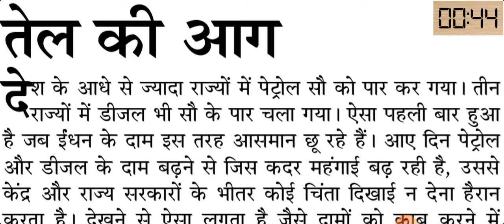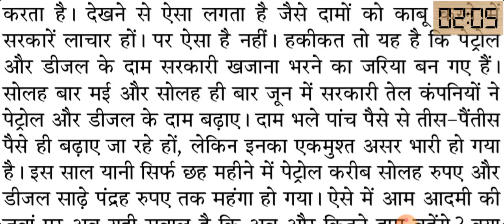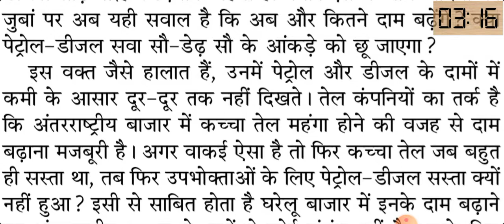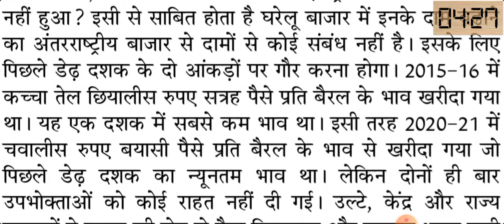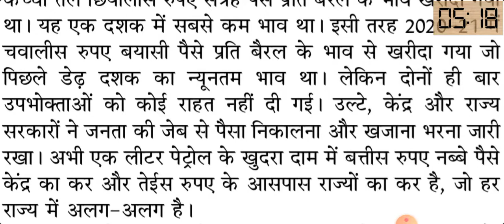80wpm hindi dictation|| जनसत्ता|| संपादकीय|| DSSSB|| SSC|| DDA|| ASI||UKSSSC